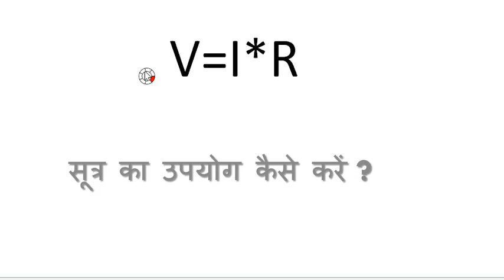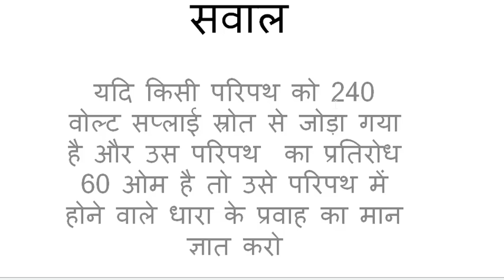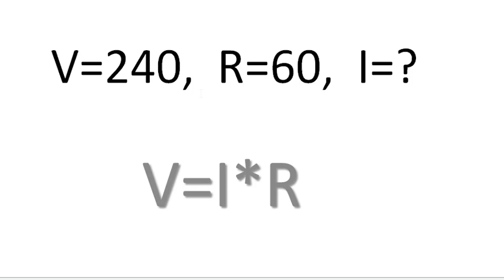How to solve V=I*R in hindi